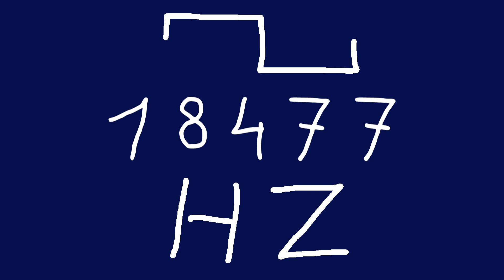18477 hz square